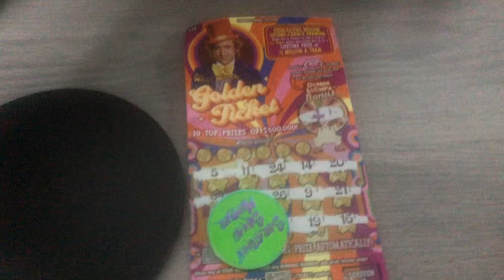HUGE WIN - $10 Willy Wonka!